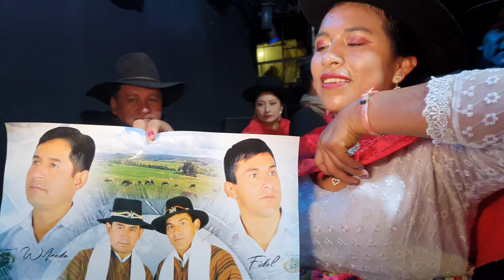DUO CUSIBAMBA DE AYACUCHO PERU EN VIVO VIDEO SIN EDICION